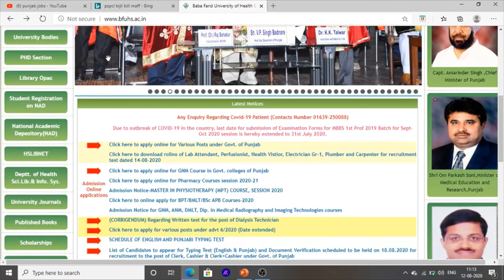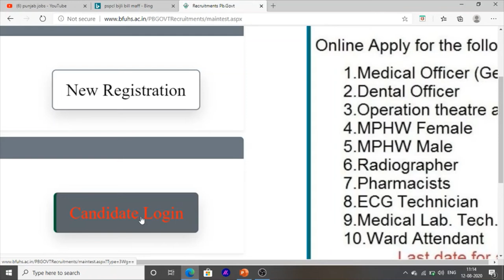Jobs In Punjab Faridkot In Baba Farid University Punjab Latest Jobs 2020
Hello Friends This is a Informative Channel and This Video is Full Information About latest jobs Vacancies In Punjab , This is full Information Punjab New Jobs In 2020 In Baba Farid University Hospital jobs in Punjab ANM Jobs and GNM Jobs In Punjab

Channel,